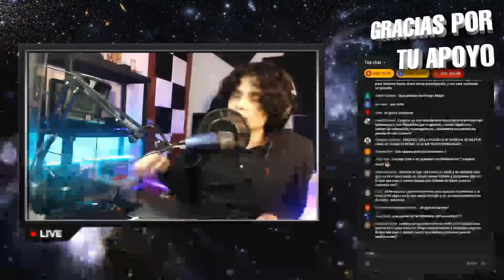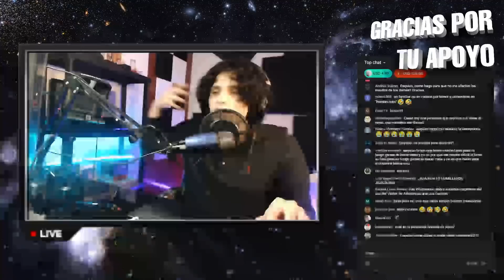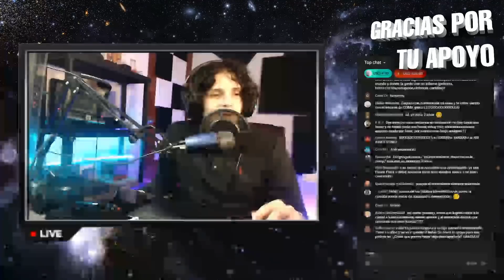Esquizo confronta a un ∆ntiv∆cun∆s en directo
“El simbolismo, tal como en los escritores de nuestros días, no tendría ningún valor si no lo viéramos, de una forma u otra, en cada gran escritor imaginativo”, escribió Mr. Arthur Symons en El movimiento simbolista en la literatura. Un perspicaz libro que no puedo glorificar como quisiera porque ha sido dedicado a mí; y el autor continúa mostrando cómo muchos profundos escritores han en los últimos años buscado una filosofía de la poesía en la doctrina del simbolismo, y cómo incluso en países donde es casi escandaloso indagar una filosofía de la poesía, nuevos escritores están siguiéndolos con su búsqueda.

No sabemos lo que los escritores de tiempos antiguos conversaban entre ellos, y paparruchas es lo que queda de las discusiones de Shakespeare, quien estuvo en el límite de los tiempos modernos; y el académico está convencido, al parecer, de que hablaban de mujeres, pero nunca sobre su arte, o nunca muy seriamente sobre su arte. Él está convencido de que nadie quien tuviera una filosofía de su arte, o una teoría de cómo debería de escribir, ha hecho jamás una obra de arte, que no tienen imaginación aquellos que no escriben sin consideraciones previas y posteriores como él escribe sus propios artículos. Él dice esto con entusiasmo, porque lo ha oído en tantas confortables sobremesas, donde alguien mencionara por descuido, o tontos celos, un libro cuya dificultad defendiera la indolencia, o a un hombre quien no hubiera olvidado que la belleza es una acusación.

Aquellas fórmulas y generalizaciones, donde un oculto argento ha taladrado las ideas de los académicos, y a través de ellos las ideas de todo menos de todo el mundo moderno, han creado a su vez una amnesia como la de los holgados en atolla, y así académicos y sus lectores han olvidado, entre muchos eventos similares, que Wagner pasó siete años ordenando sus ideas antes de que iniciara su música más característica; aquella ópera, y con ella la música moderna, surgió de ciertas charlas en la casa de un tal Giovani Bordi de Florencia; y que las pléyades asentaron los cimientos de la literatura francesa moderna con un pan.

Goethe ha dicho: “un poeta necesita de toda la filosofía, pero debe apartarla de su trabajo,” aunque eso no siempre es necesario; y casi seguramente ningún gran arte, fuera de Inglaterra, donde los académicos son más poderosos y las ideas menos pletóricas que en otros lugares, ha surgido sin una gran crítica, de su heraldo o de su intérprete y protector, y puede ser por esta razón que el gran arte, ahora que la vulgaridad se ha armado y multiplicado, esté posiblemente en Inglaterra.

Todos los escritores, todos los artistas de cualquier tipo, tanto como han tenido cualquier poder crítico o filosófico, quizás solo tanto como han sido artistas deliberadamente, han tenido alguna filosofía, alguna crítica de su arte; y ha sido esta filosofía, o esta crítica, la que ha evocado su más brillante inspiración para llamar a la vida exterior cierta porción de la vida divina, o de la realidad enterrada, que puede por sí misma extinguir en las emociones lo que la filosofía o la crítica pueden extinguir en el intelecto. Ellos no han buscado cosas nuevas, puede ser, sino sólo entender y copiar la inspiración pura de los primeros tiempos, pero porque la vida divina combate con nuestra vida exterior, y debe cambiar sus almas y movimientos como cambiamos los nuestros, la inspiración ha devenido ante ellos en hermosas y deslumbrantes formas. El movimiento científico trajo consigo una literatura que siempre tiende a perderse en externalidades de todo tipo, en opinión, en declamación, en escritura pintoresca, en pintar con palabras, o en lo que Mr. Symons ha llamado un intento “de construir con tabique y mezcla entre las tapas de un libro”; y los nuevos escritores han empezado a rondar en la evocación, la sugestión, en lo que nosotros llamamos el simbolismo en los grandes escritores.

A recorrer me dediqué esta tarde
las solitarias calles de mi aldea,
acompañado por el buen crepúsculo
que es el único amigo que me queda.
Todo está como entonces, el otoño
y su difusa lámpara de niebla,
sólo que el tiempo lo ha invadido todo,
con su pálido manto de tristeza.
Nunca pensé, creédmelo, un instante
volver a ver esta querida tierra,
pero ahora que he vuelto no comprendo
cómo pude alejarme de su puerta.
Nada ha cambiado, ni sus casas blancas
ni sus viejos portones de madera.